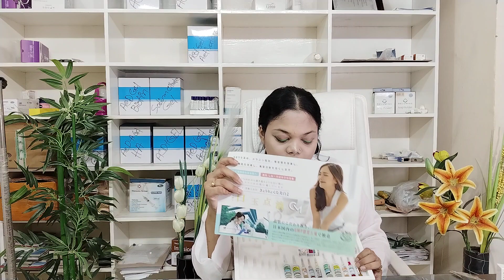complexion white whitening glutathione injection treatment box.